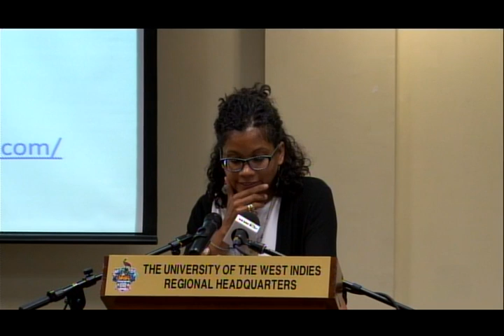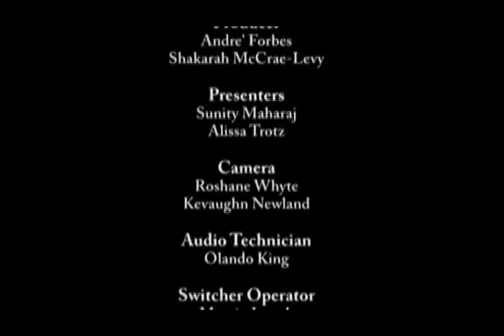Conference: Beyond Westminster in the Caribbean: Critiques, Challenges and Reform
PANEL 6: Beyond Westminster: Imagining New Futures (ii)
Chair: Christine Cummings

Sunity Maharaj, ‘Westminster and the Quest for Relevance: Revolution or Representation?’

Alissa Trotz, ‘Deterritorializing Caribbean Sovereignty: Feminist Reflections’

The Sir Arthur Lewis Institute of Social and Economic Studies (SALISES) and University College London (UCL)
11 – 12 September 2014
University of the West Indies, Mona